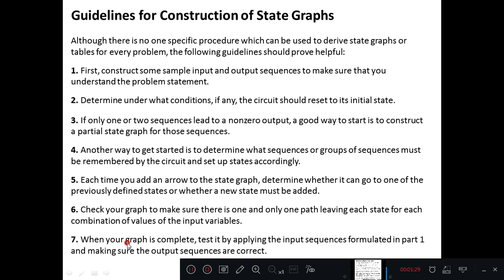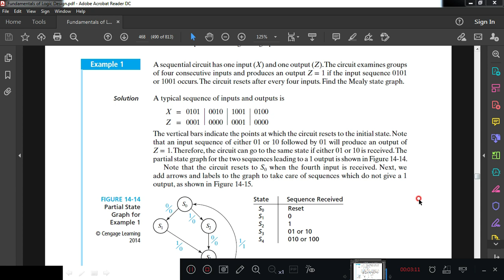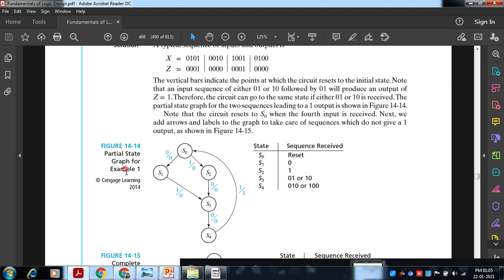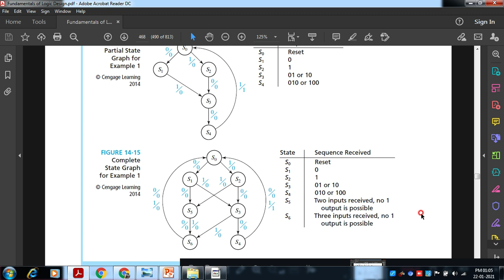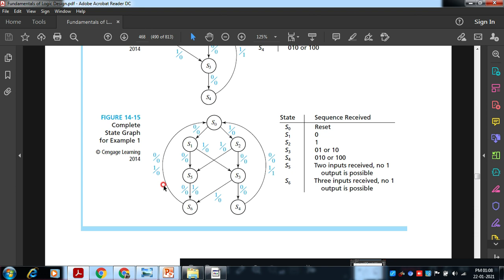Module 5: Guidelines for construction of state graphs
DSD-18EC34 Prof. V R Bagali